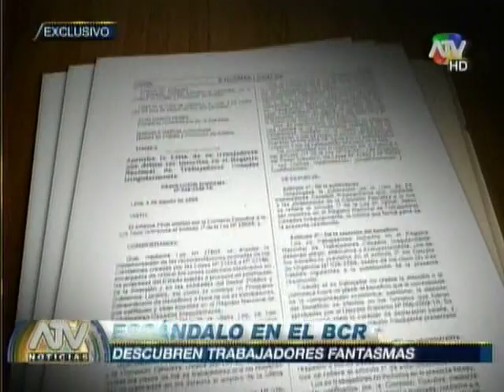Informe Especial: Trabajadores fantasmas del Banco Central de Reserva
Un grupo de empleados denunciaron que están cobrando sin laborar. Video: ATV Noticias